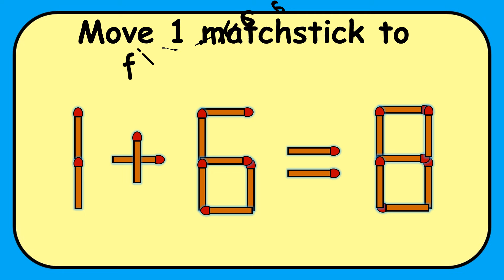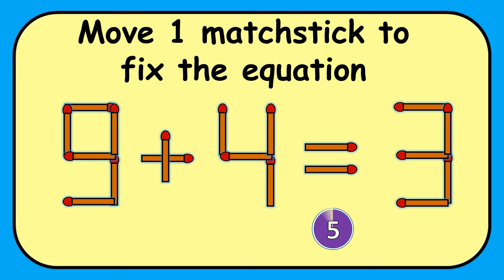Matchsticks & Mind Games: Are You Up for the Challenge? #353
**Description:**

Welcome to our latest video, where we dive into the intriguing world of matchstick puzzles! 🧩🔥

In this episode, we challenge your problem-solving skills with a series of mind-boggling puzzles that require logic and creativity to solve. From simple shapes to complex equations, these matchstick challenges will test your thinking and keep you entertained!

- Step-by-step walkthroughs of each puzzle
- Tips and tricks to help you think outside the box
- Engaging visuals to enhance your experience
- A chance to solve along with us!

👉 **Don’t forget to pause the video if you want to give the puzzles a try before we reveal the solutions!**